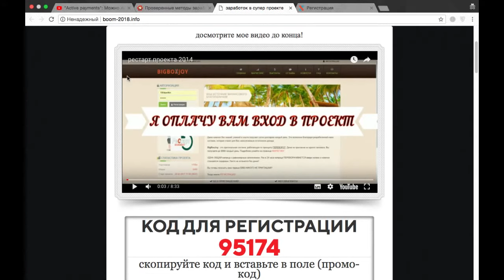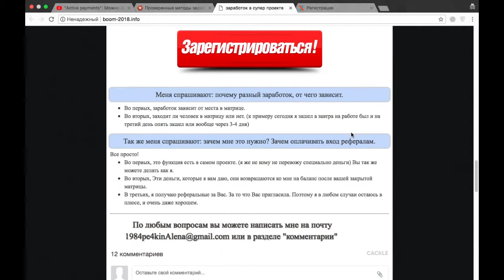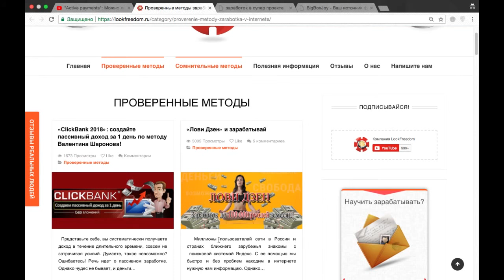"BigBoxJoy": реальный заработок или обман?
Заработок в суперпроекте обещают на сайте «boom-2018.info». Если верить имеющейся здесь информации, уже через 30 минут пользователи якобы смогут получить доход в сети, составляющий чуть менее 1000 долларов. Более того, неизвестный автор как будто даже готов оплатить всем посетителям своего портала вход в проект «BigBoxJoy», который расположен на сайте « Мы решили проверить этот сервис. С результатами нашей проверки вы сможете ознакомиться в этом обзоре.